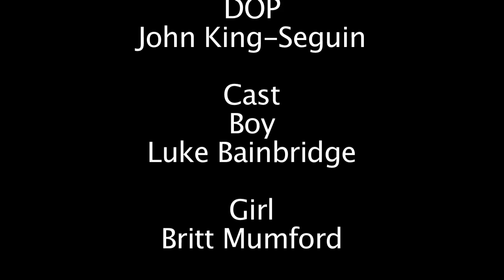Bittersweet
A short film I made for school, directed, edited, written and other stuff by me. I must give very much thanks to everyone who helped out in this film and putting up with me as I got it made.